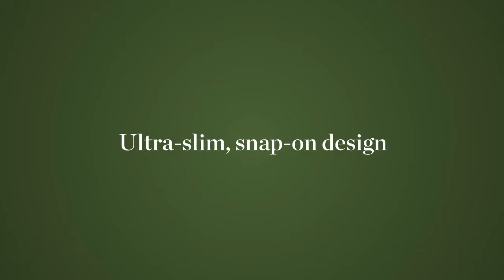Case Mate Barely There להזמנות חייגו 074-7038787 כיסוי לאייפון 5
Case Mate Barely There "כיסוי לאייפון 5" הדק ביותר בעולם וכמובן הנוח ביותר, להשיג ב il , להזמנות התקשרו 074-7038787, הכיסוי זמין ב 15 צבעים שונים